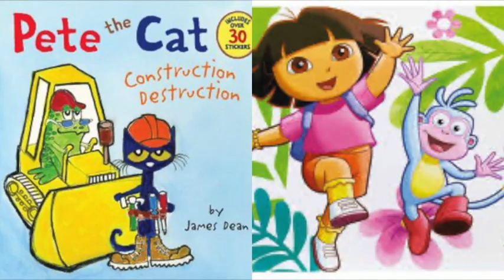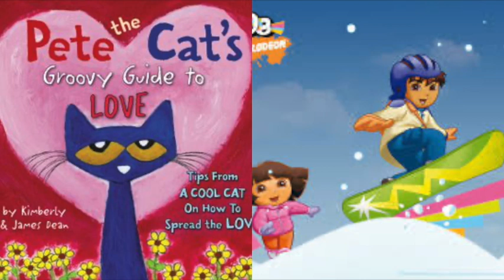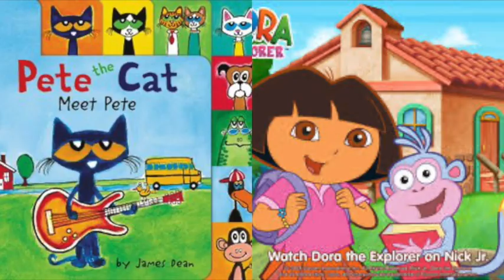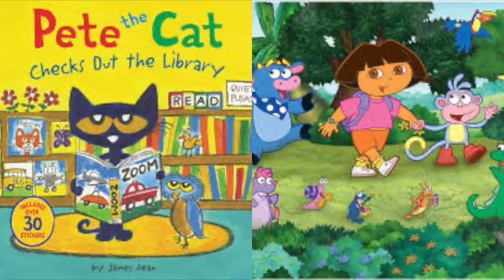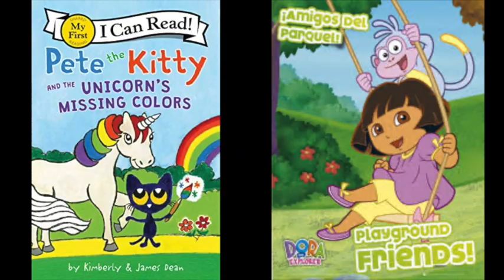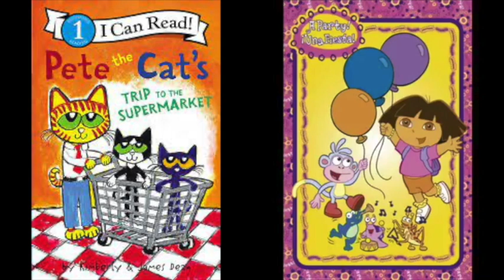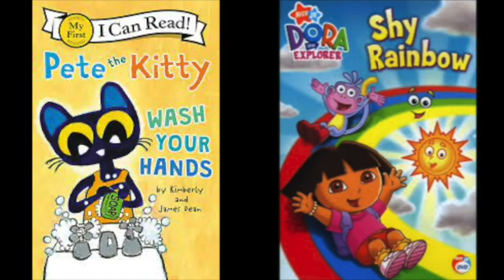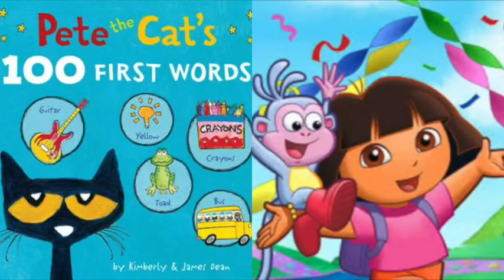Pete The Cat and Dora The Explorer Spaceships Ranger Slideshow